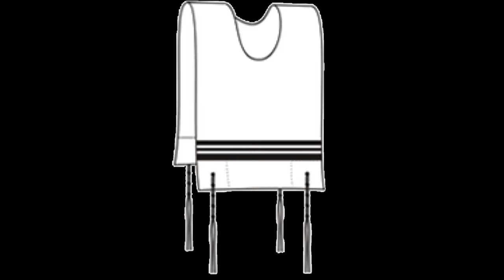What is Techeiles / Techelet? A Brief Summary | What is Tzitzis / Tzitzit? | Rabbi Rafi Mollot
The Torah commands that Jews add to the strings of the tzitzis (tzitzit / fringes) a thread that is dyed with the color called "techeiles" (or "techelet"). What is this color? What is its origin? Why do most modern tzitzis not include this biblically mandated color? Learn more in this video.

Dedicated in loving memory of my father and mentor ישראל טוביה בן אליעזר ע״ה, and my rebbi, Rabbi Zechariah Wallerstein of blessed memory, זכריה שמעון בן יצחק הכהן ז״ל.